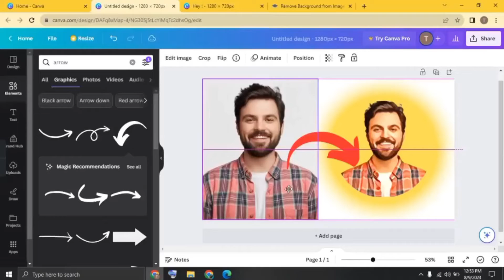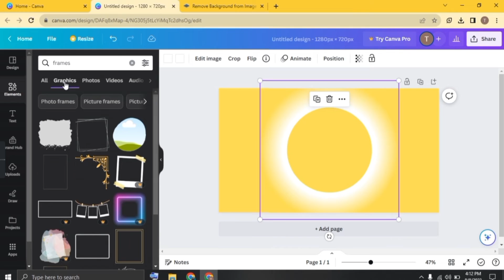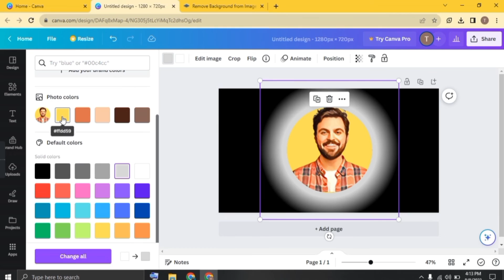Canva Portrait Cartoon Photo Editing Tutorial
In this tutorial, we'll be editing a portrait photo using Canva's Cartoon Photo Editing feature. We'll be using different tools to remove defects, adjust colors, and add effects to give our portrait a unique look.

If you're looking to give your portrait a unique and cartoon-inspired look, then this tutorial is for you! By the end of this tutorial, you'll have successfully edited a portrait photo using Canva's Cartoon Photo Editing feature.

I created this video featuring a Lenovo product. So check this out